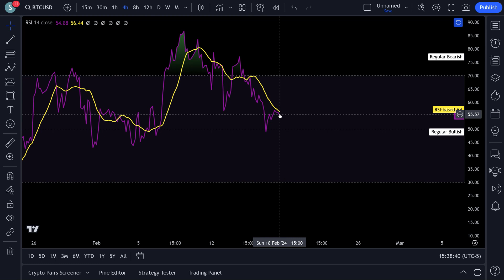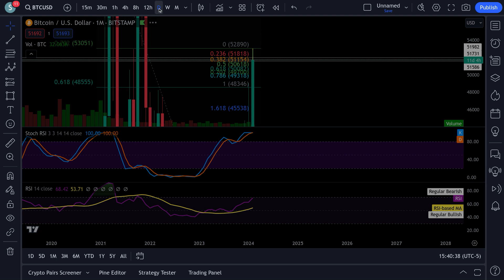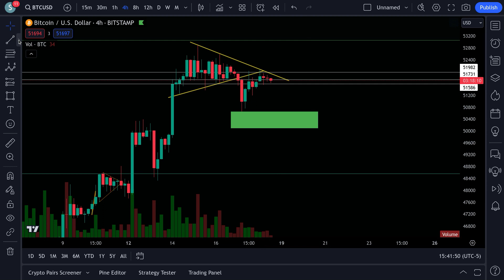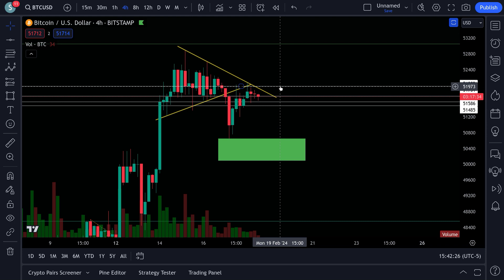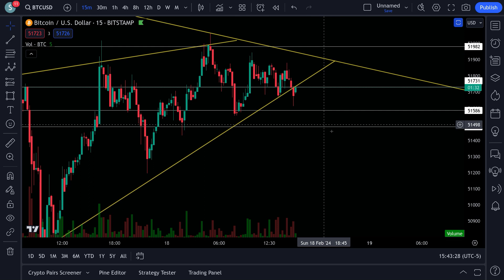BITCOIN BTC HEADING TO $50,000 ???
MEXC FUTURES   mexc-1fq4R